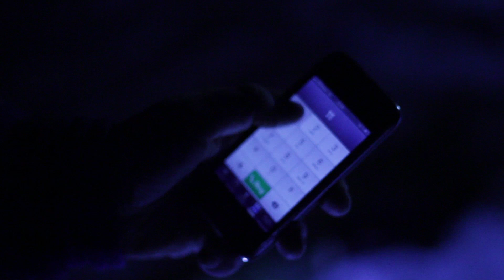The Hunt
Short film by Alf Mjøsa Film